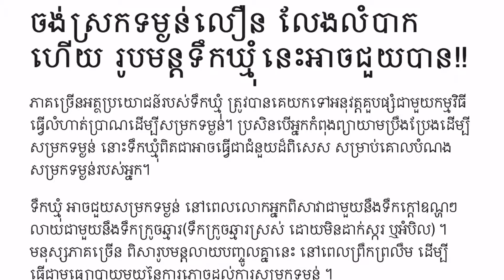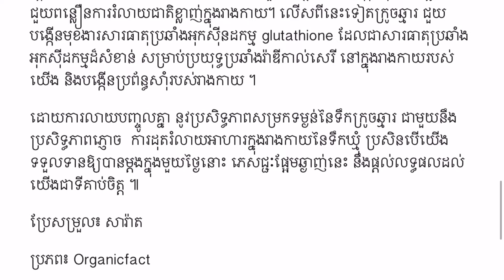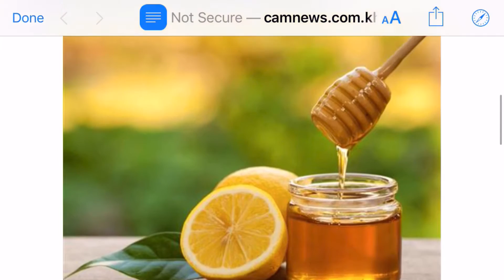សម្រកទម្ងន់លឿនដោយរូបមន្ដទឹកឃ្មុំងាយៗ​ - honey drink a fast way to lose weight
ចង់ស្រកទម្ងន់លឿន លែងលំបាកហើយ រូបមន្ដទឹកឃ្មុំនេះអាចជួយបាន!!
 fast way to lose weight with honey drink
អានអត្តបទផ្សេងៗទៀត៖
អានអត្តបទពីទំនាក់ទំនងស្រីប្រុស៖
shorturl.at/ruAEX
អានអត្តបទពីការអភិវឌ្ឍន៍ខ្លួន៖
shorturl.at/qwJMU
សូមអរគុណ